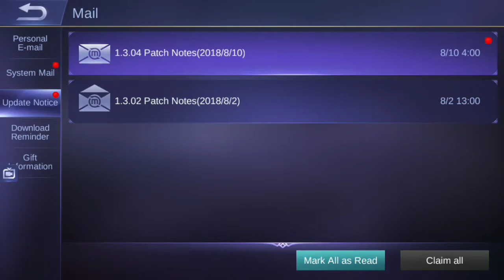Update Patch Note 1.3.04. New Hero buff and Nerf! Mobile Legends.